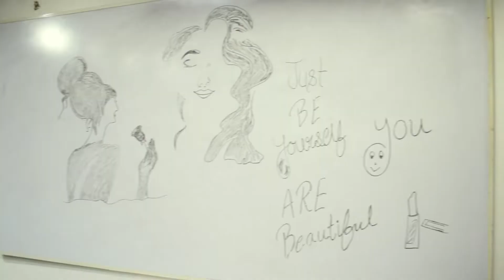BFF event at Pachouli Academy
A Complete Wellness Destination offering 360 degree Slimming|Skin|Hair|Laser and Ayurveda Solutions with range of holistic Healing Therapies